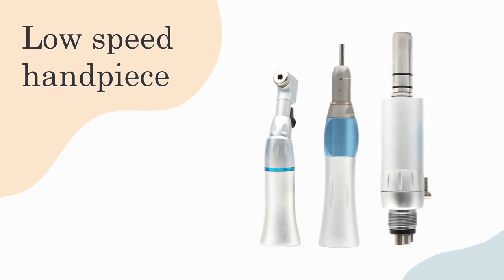视频 2021-02-24 16:33:22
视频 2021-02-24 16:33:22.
The product has a convenient and secure ventilation opening design which enables it to be inflated and deflated in an easy way.